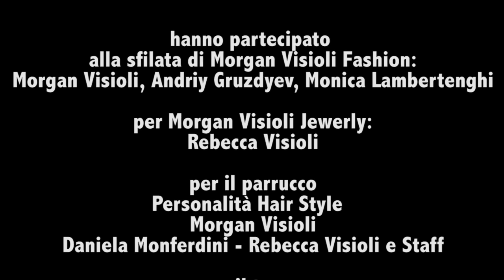Sfilata Morgan Visioli Fashion 2017